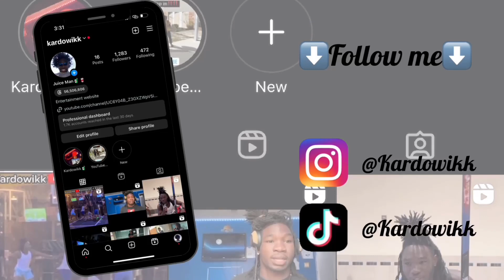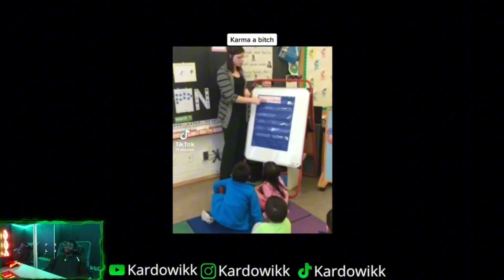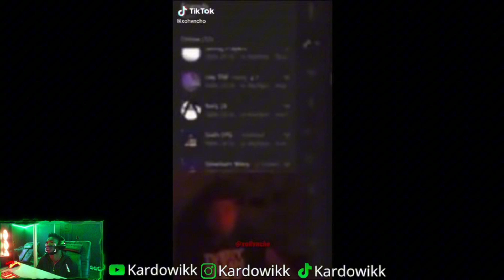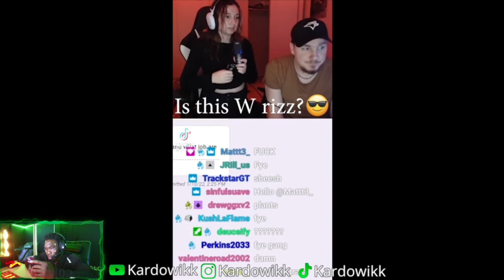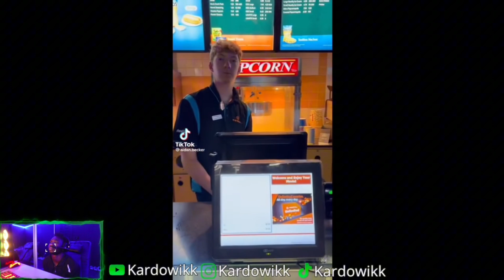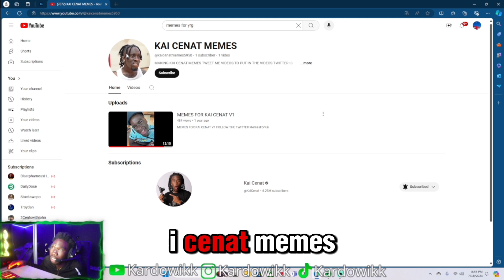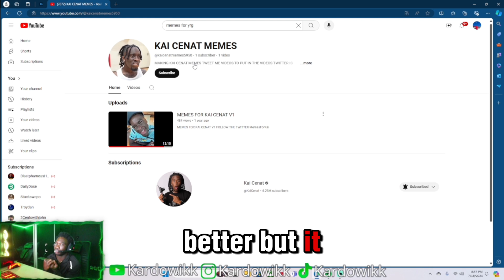Try not to laugh(memes for KC3000)